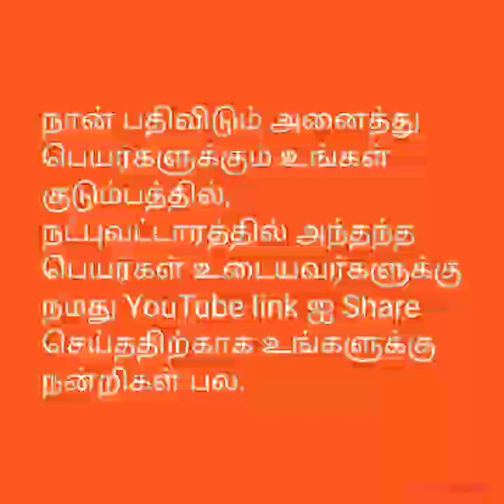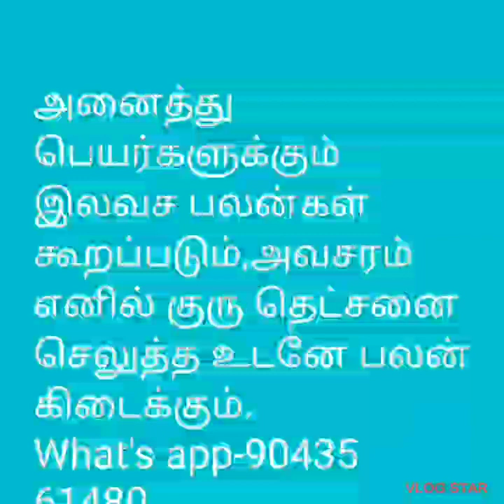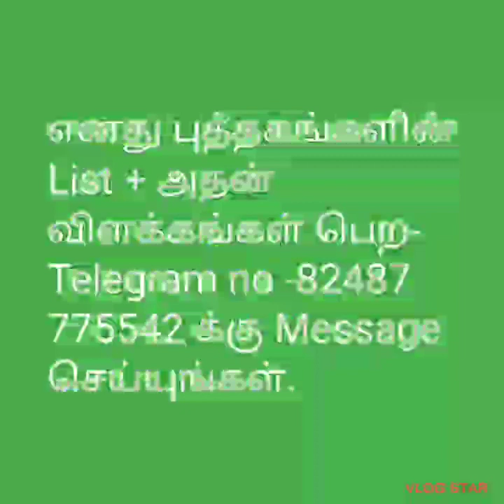Numerology -Vasantha kumari-வசந்த குமாரி*பெயர்க்கான*பலன்கள்@tirunelvelijothidarchockalinga